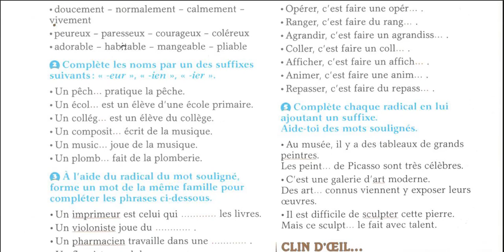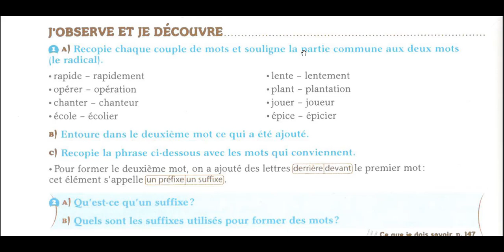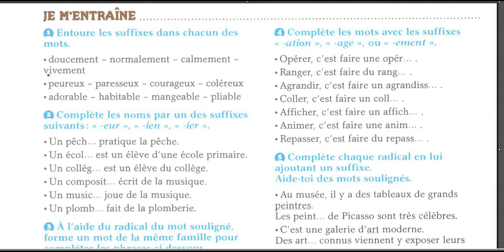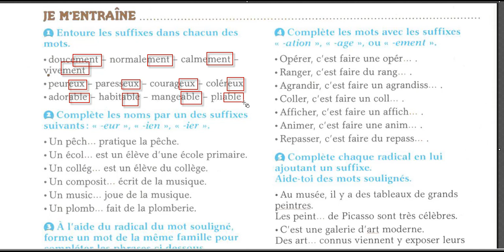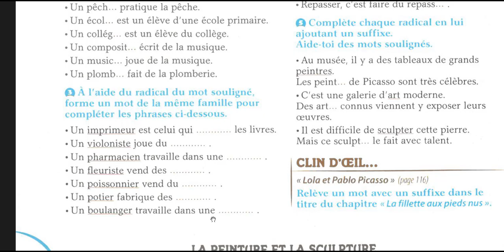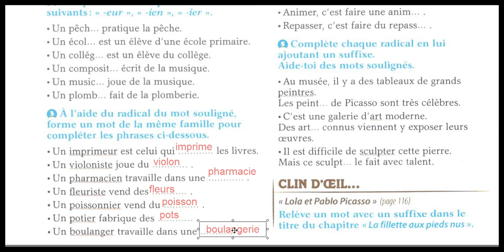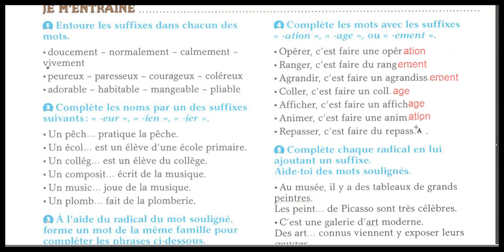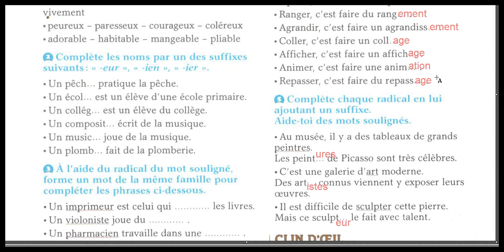Les suffixes cours de vocabulaire pour Cm1